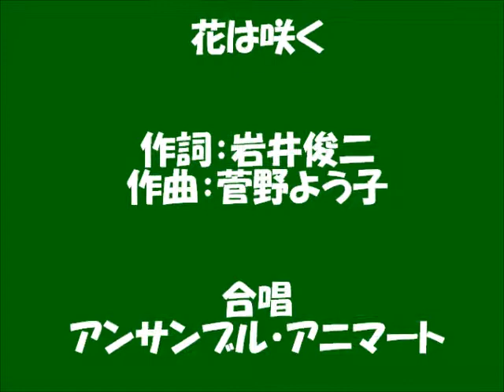2014 アンサンブル・アニマート第20回発表会 花は咲く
アンサンブル・アニマート発足10周年、第20回発表会。
プログラム最後に参加者による合唱。チェロ：境　綾子
新緑のアイ・アイ・ランドで心も癒される。